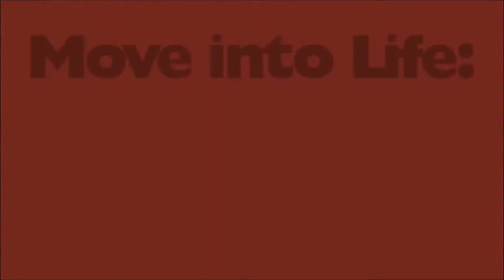NeuroMovement: Movement Is the Language of the Brain - Anat Baniel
A Better Brain = A Better Life: Try this quick movement lesson and see what happens!

Anat Baniel Method® (ABM) NeuroMovement® is a holistic approach to human functioning and action, based in the understanding that movement is the language of the brain.

Movement provides information the brain needs to grow and organize itself. And, in return, the brain organizes all movement, thought, feelings, and action.

The human brain is incredibly plastic—it changes itself extremely rapidly through its experiences of movement throughout life.

Anat Baniel Method® NeuroMovement® is a holistic approach that utilizes movement in all its forms. This approach helps upgrade the functioning of the brain that in turn can organize thinking, feeling, emotion, movement, and action better.

Try 30 Days for FREE: NeuroMovement® for Your Busy Life Online Program

Excerpts of this video: Directed & Produced by Brooks Cole - HoloCosmos;  Videography by Lloyd Minthorne